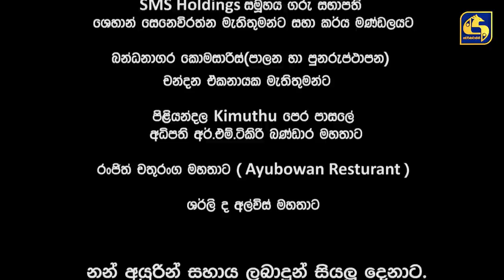Bandana || Episode 01 || බන්ධනා || 22nd April 2022